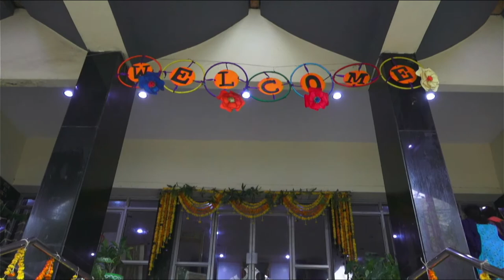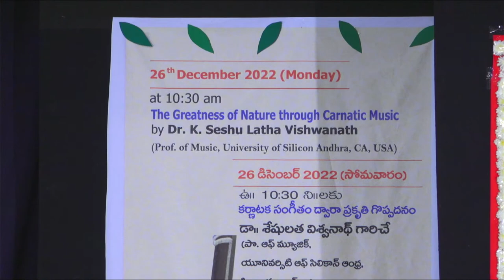Nisarga Vaibhav - Cultural Festival